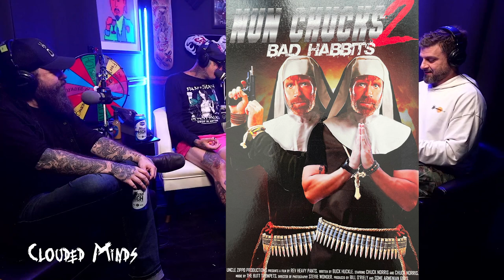2CM 116 - Drew Murphy from Tombs, Uncle Zippo Press, & Finish the Rock Lyric Game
No laws were broken and no harm was done during the recording of this episode, even if it looks like something bad might've happened. DC is very good with special effects. No financial advice is contained in this episode. But let's be honest, if you're taking financial advice from people who refer to themselves as "clouded minds," you kinda deserve whatever you get. Opinions expressed do not necessarily reflect those of sponsors or any reasonable entity on Earth. All facts are at least 50% true, probably.